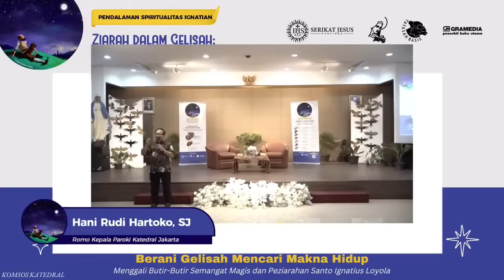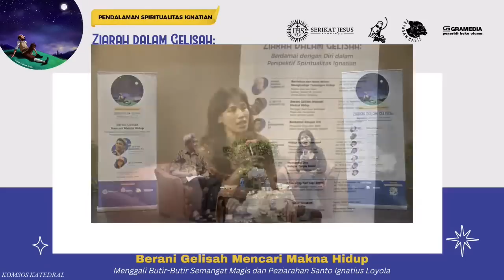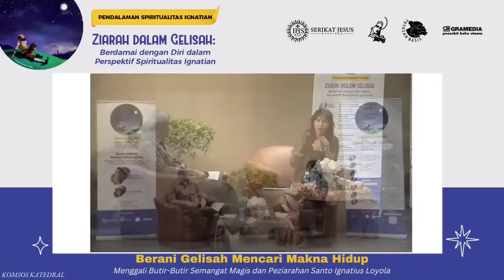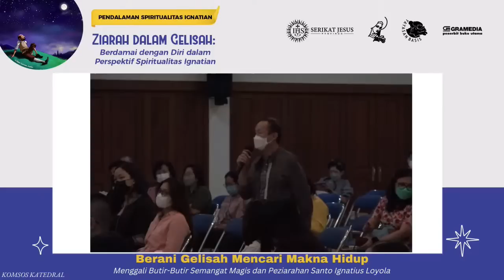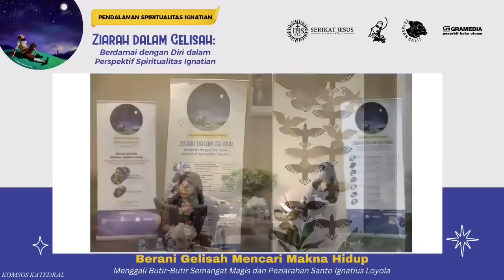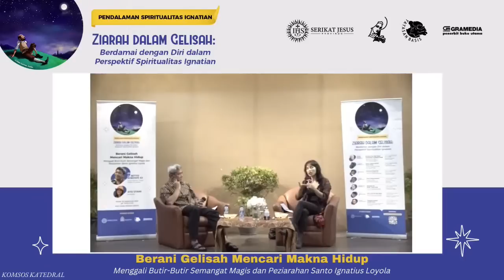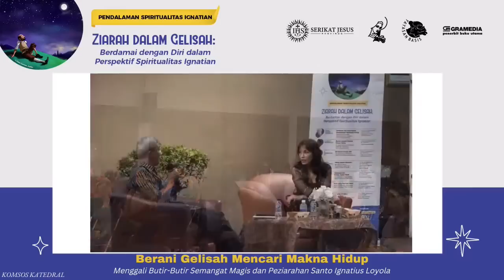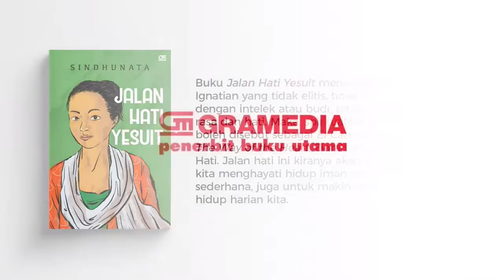Ziarah dalam Gelisah: Berani Gelisah Mencari Makna Hidup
“Berani Gelisah Mencari Makna Hidup”
Menggali Butir-butir Semangat Magis dari Peziarahan Santo Ignatius Loyola

Hari/tanggal : Jumat, 30 September 2022
Waktu  : 19.00–21.00
Pembicara : A. Setyo Wibowo, SJ

Gramedia Pustaka Utama, Yayasan Basis, dan Serikat Jesus Provinsi Indonesia mengadakan rangkaian acara berjudul "Ziarah dalam Gelisah: Berdamai dengan Diri dalam Perspektif Spiritualitas Ignatian" Acara ini diselenggarakan dalam rangka terbitnya buku Anak-Anak Ignatius, Jalan Hati Yesuit, dan Sisi Sepasang Sayap, karya Sindhunata.

Pada acara kedua ini, diangkat tema “Berani Gelisah Mencari Makna Hidup” dengan subtema “Menggali Butir-butir Semangat Magis dari Peziarahan Santo Ignatius Loyola”, yang dibawakan oleh Romo A. Setyo Wibowo, SJ serta Ayu Utami sebagai moderator. Tema ini ingin mengajak kita merefleksikan peziarahan Santo Ignatius Loyola yang utamanya adalah tentang pencarian akan kehendak Tuhan dalam hidup. Pencarian itu biasanya menggelisahkan, karena kita akan menemukan berbagai bentuk kehendak diri yang menyamar seolah-olah adalah kehendak Tuhan. Dalam peziarahan yang menggelisahkan inilah, kita belajar cara membedakan kehendak diri dengan kehendak Tuhan.

Sesi “Berani Gelisah Mencari Makna Hidup” akan berlangsung pada Jumat, 30 September 2022 pukul 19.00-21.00 WIB secara hybrid, yaitu daring via zoom meeting dan luring di Aula Gereja Katedral Jakarta..

Terbuka untuk umum dan gratis.
Silakan teman-teman pembaca menyebarkan informasi ini.